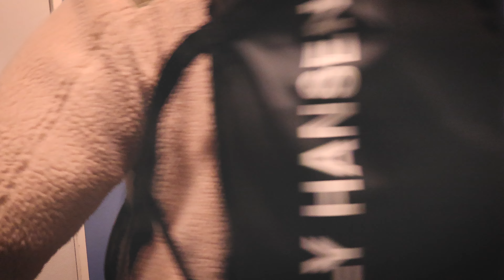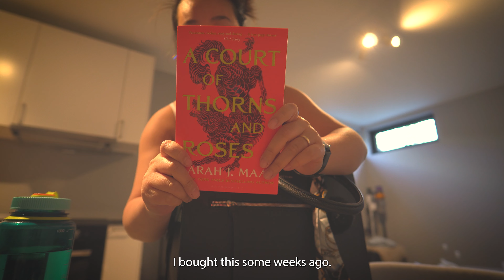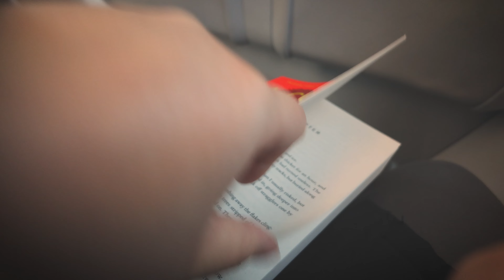ep. 9/25 - a PRODUCTIVE DAY in my LIFE 🥰 | living in norway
a productive day in life living in norway